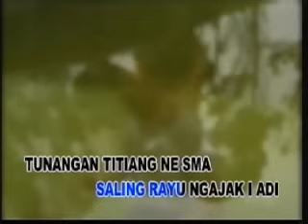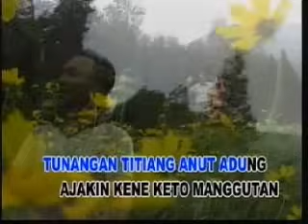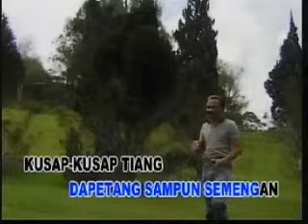yong sagita''NGIPIANG TUNANGAN'' (blibaluk)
niki saking yong sagita.
lagune lama tapi nu luwung gati...
dumogi terhibur sareng sami